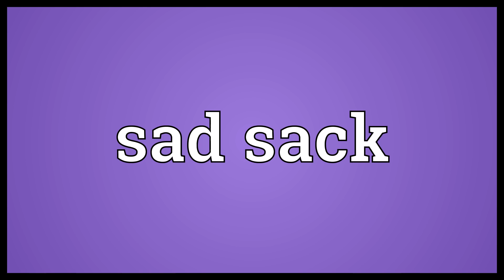Sad sack Meaning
Video shows what sad sack means. An incompetent or inept person.. A perennial victim of misfortune..  Sad sack Meaning. How to pronounce, definition audio dictionary. How to say sad sack. Powered by MaryTTS, Wiktionary